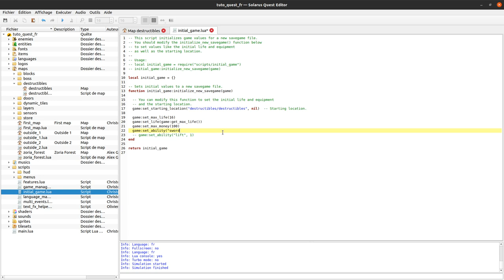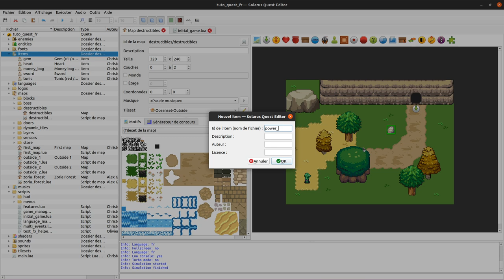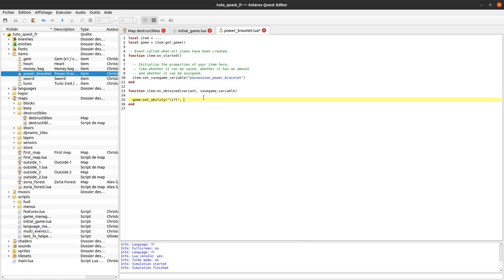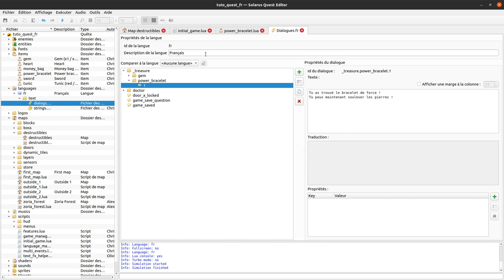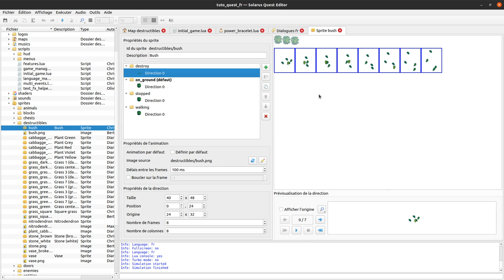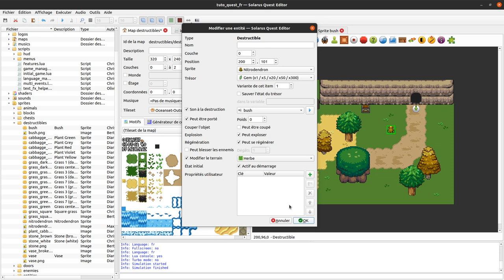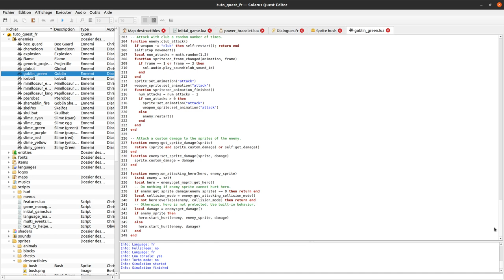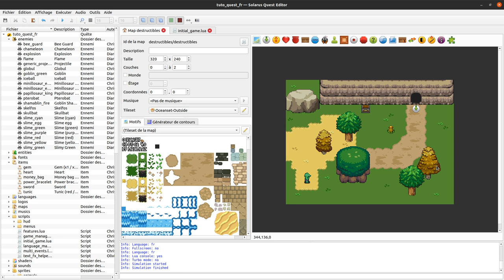Tutoriel Solarus 1.6 [fr] - #30 : Les objets destructibles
Comment créer des entités qui peuvent être soulevées ou coupées, comme des buissons, des vases, des pierres, de l'herbe ou même des choux-péteurs.